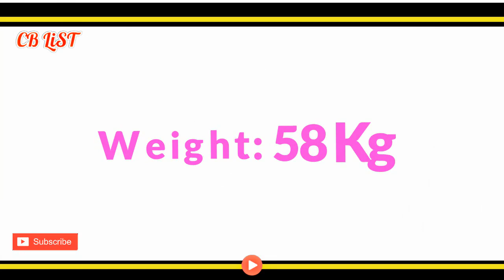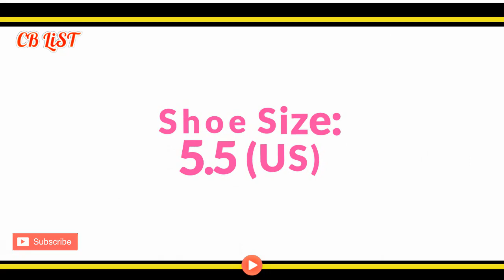British Model Demi Rose Family Photos with Parents, Brother and Sisters | cb list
If you have any complaint about any video of this channel please contact with us by commenting our videos. We will reply within 24 hours. We will immediately remove the video from this channel!! Thanks.